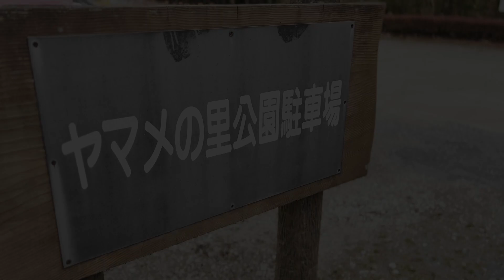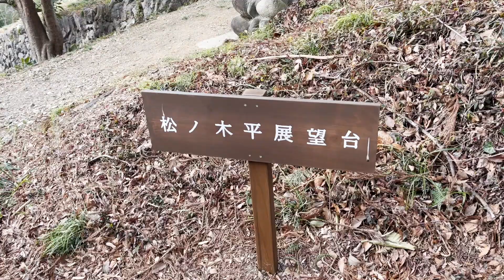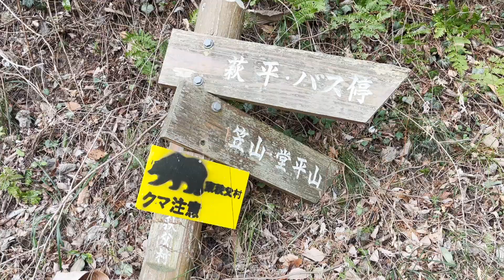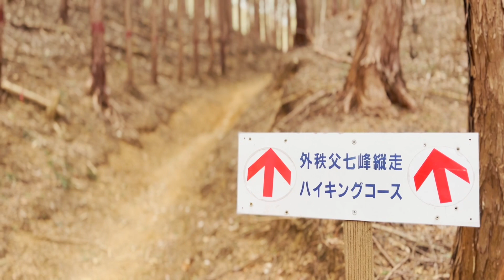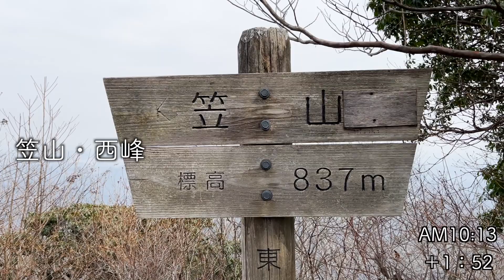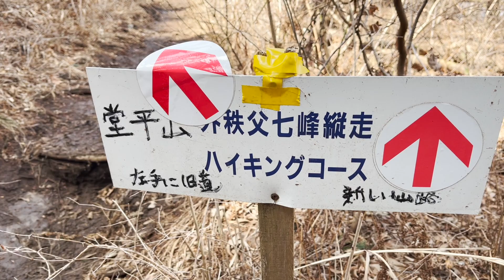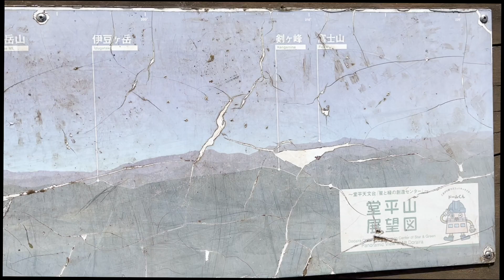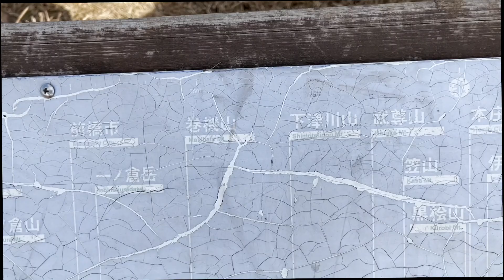【大展望】広大な頂上から広がる見晴らしが最高すぎた！！！｜埼玉・縦走登山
皆さん！こんにちは！
IWASAKIです🙂
今回ですが、埼玉比企三山「笠山」&「堂平山」を縦走しました！
笠山や堂平山からの展望は期待大！
堂平山は、なんと！360度の大パノラマが広がっています👍
天文台ドームが有名で、広々とした山頂は、登山客以外でも人気スポットとなっています！！！
今回はピストンで縦走しましたが、足がガクぷるでした...次回は周回でいきますww
暖かくなってきた季節ならではの新緑の芽吹きも見ながらの登山！
とても楽しい登山となりました！
皆さんもぜひ行ってみてください！！！

【今回の駐車場】
ヤマメの里公園駐車場

【撮影機材】
iPhone
JOBY gollira pod